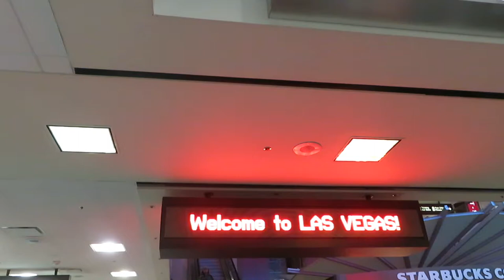Sights of Las Vegas 1|Las Vegas, Nevada, USA